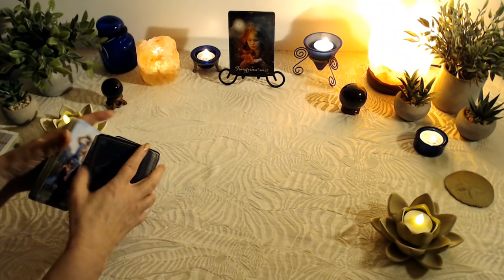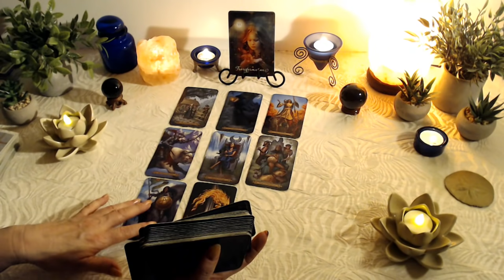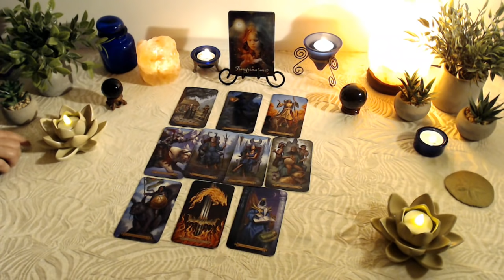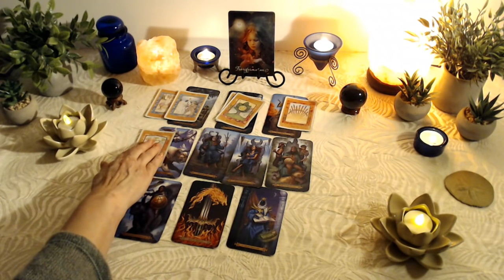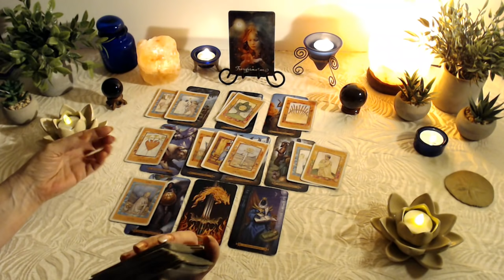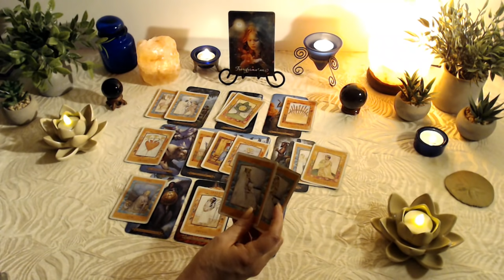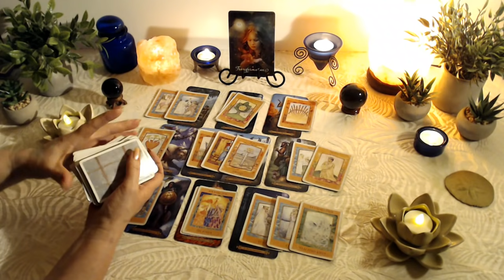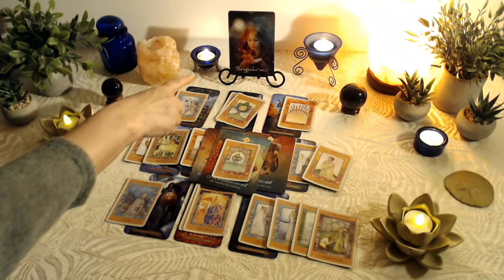CAPRICORN [TAROT] LOVE READING - TRANSFORMATION IN LOVE BONUS - DECEMBER 28 - JANUARY 31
This tarot card romance reading is for the zodiac sign Capricorn, Sun, Moon, Rising and Venus.

***PRIVATE READINGS***
75.00 CAD
NO REFUNDS